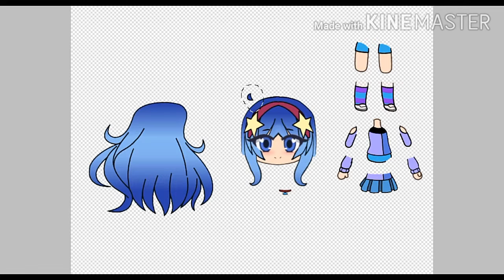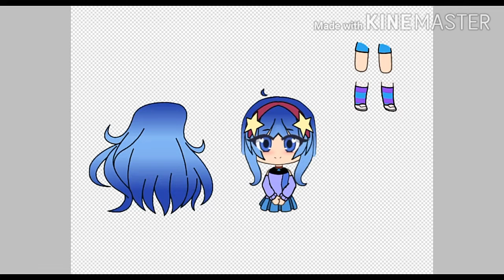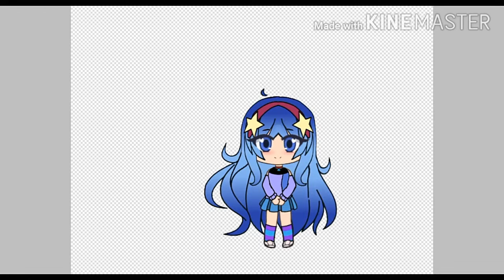Front gacha characte {ocean} my oc {hope you enjoy)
If you have any suggestions I'll do them
Don't worry Bts Jin Kpop (Btw u welcome for the shoutout)
yes I will do your suggestion
I only see comments if I upload a video but I will try to check on my notifications more often ready